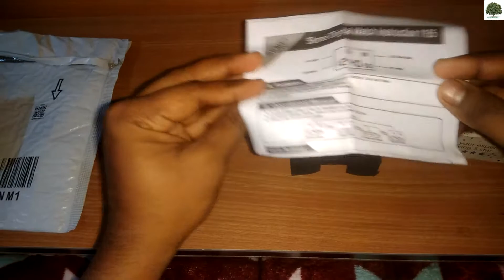SKMEI 1155 Digital Analog Watch Review and Unboxing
SKMEI Analog Digital Black Watch   AD1155 Review and Unboxing.